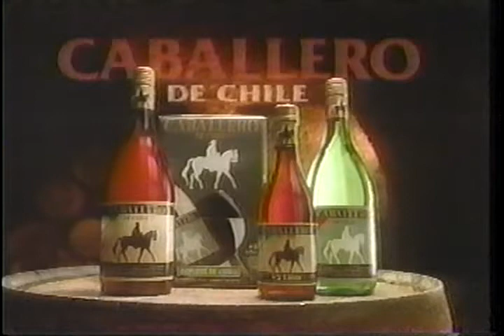1993 - Caballero de Chile